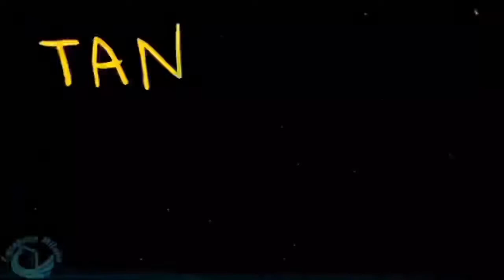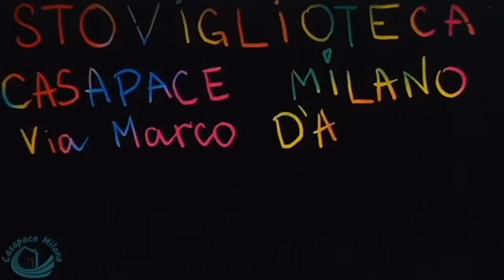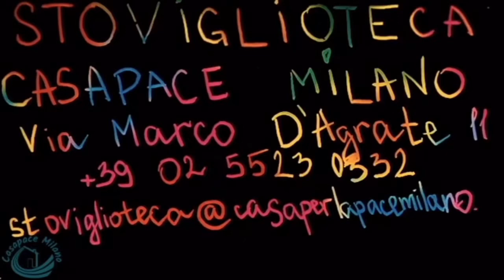28 / GIOIA ROSSO POMODORO